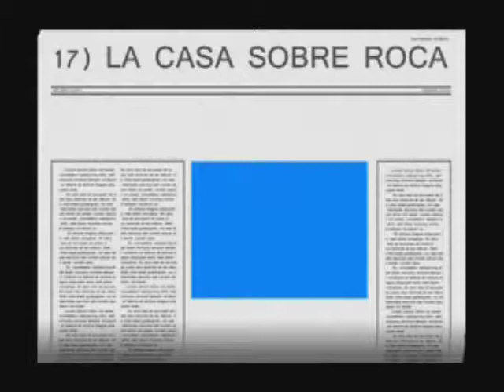Vídeo #17 Dinámica La casa sobre roca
Dinámicas con el Hno. Marista Julian
Video grabado con los jóvenes y animadores de la parroquia "María Estrella de la Evangelización" año 2005